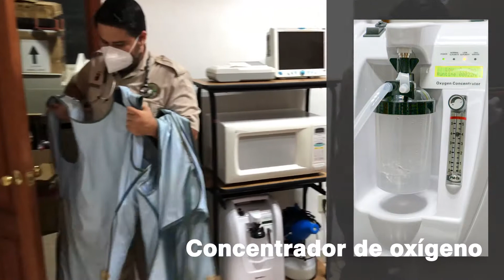El ZooMAT equipa el área clínica para mejorar la atención de las especies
La salud de los 1700 animales que resguarda Zoomat es primordial por lo que Semahn y la Coordinación Estatal para el Mejoramiento del Zoomat habilitaron sus instalaciones con equipo de última generación bajo el proyecto de inversión "Proyecto de Bioseguridad" que permite a las casi 180 especies tener mejores oportunidades de vida, su preservación y su salud integral.